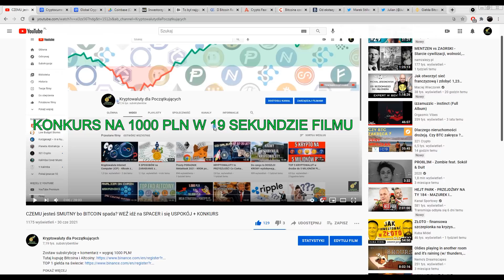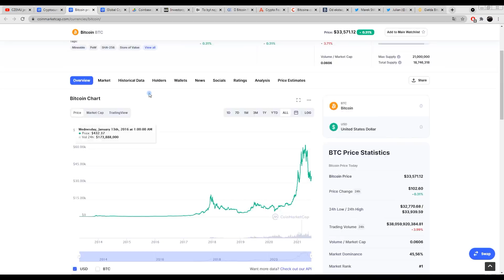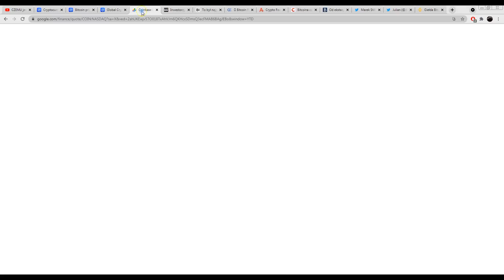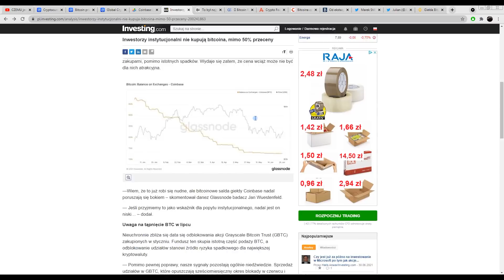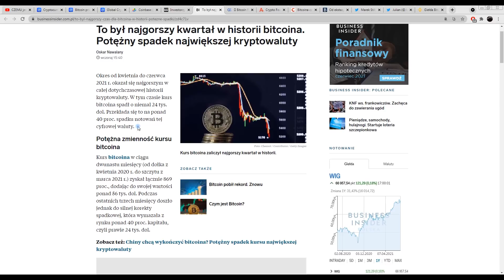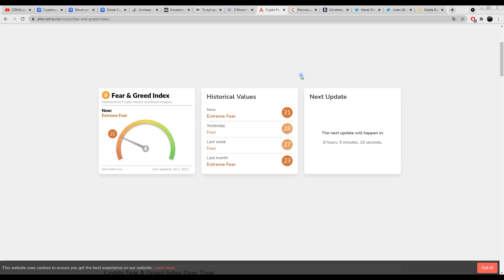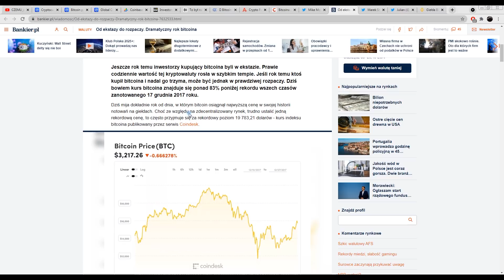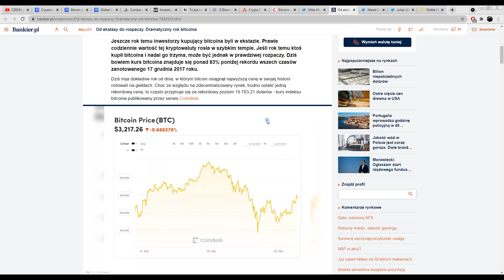PRZYGOTUJ SIĘ na NAJGORSZE (BESSA)! CZY BITCOIN dalej będzie SPADAĆ?!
1. Zarejestruj się na giełdzie ByBit z linku w opisie pod tym filmem
 2. Wpłać 100$
 3. Obróć tą kwotą (zakup kryptowaluty/gra na dźwigni)

 1. Cashback od 8-10% zwrot z prowizji dla osób z mojego linka.
 2. Bonus od $100 do $30.000 USDT za pierwszy depozyt i obrót na Bybit.      Zależy od kwoty, wszystko jest pokazane po kliknięciu w link: